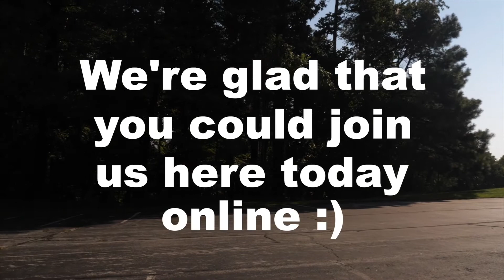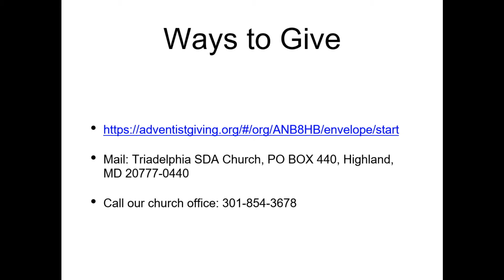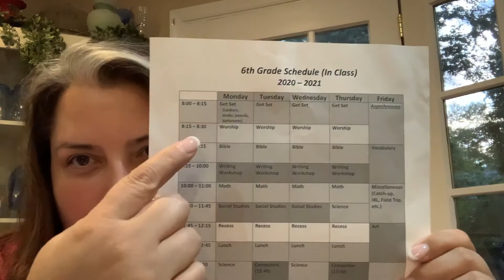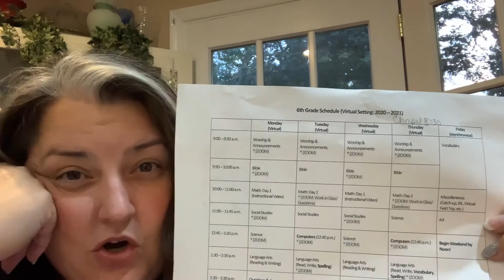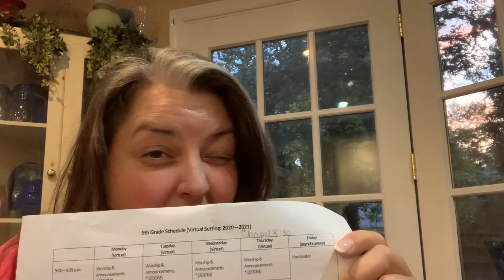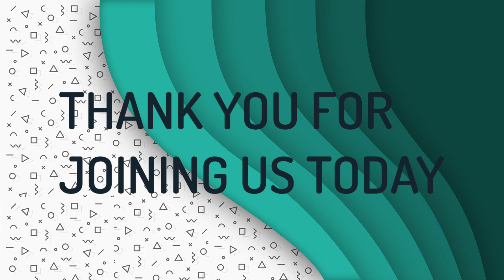Church Service 9-5-2020 Tony Williams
Speaker: Tony Williams
Sermon: Do You Want to Be Made Well?